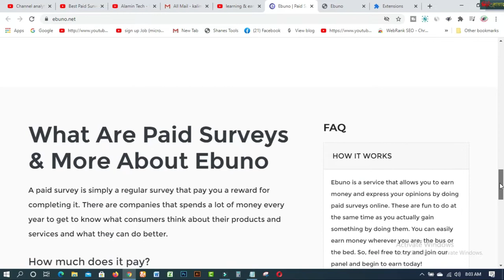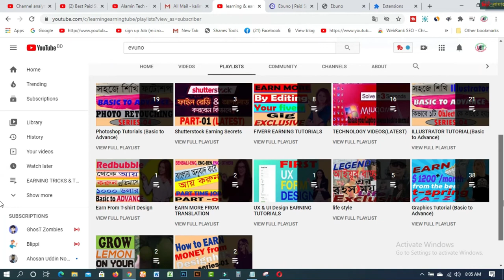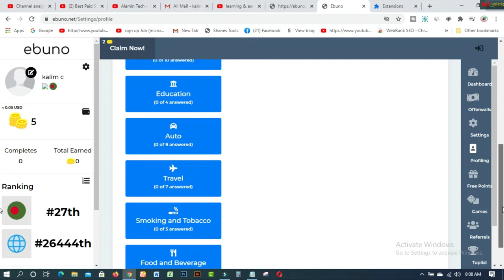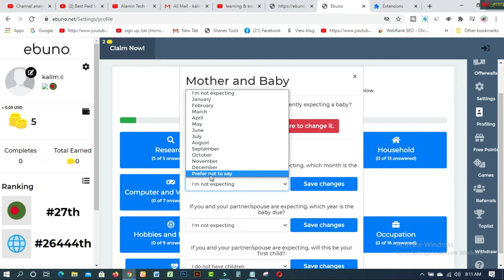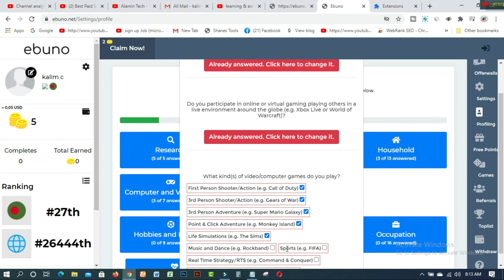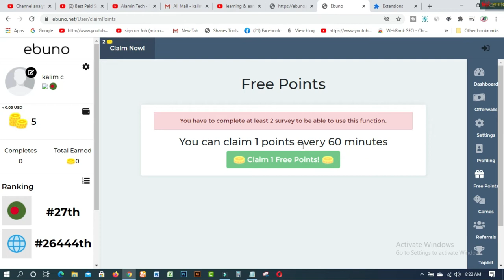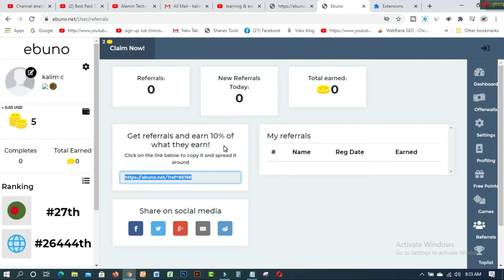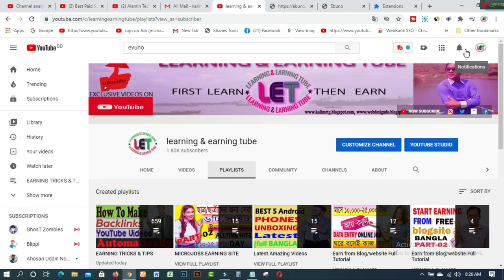Best Paid Survey Sites For Bangladesh Survey Site Without Vps &Investing Best Bangla Tutorial2020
In this video  you will find Best Paid Survey Sites For Bangladesh  Survey Site Without Vps &Investing   Best Bangla Tutorial2020

best survey sites for money
best survey apps for money
best survey sites for money bangle
best survey site bangla tutorial
best survey site for Bangladesh
best survey site for bangladesh 2020
survey site for Bangladesh
survey sites that pay instantly
survey sites that pay
survey site bangle
survey sites with no minimum payout
survey site payment proof
alamin tech
survey bangla tutorial 2020
usa survey bangla tutorial
survey

### MY BLOGS:
1. BLOG SPOT—kalimctg blogspot com

1. How to create fiverr account on android easily
2.9 free trusted sites for selling Logo-2019 II Amazing sites for selling logo
3.ঘরে বসে অনলাইন সার্ভে করে দৈনিক 12 ডলার ইনকাম করুন Best Online Surveys 2020
4.Need Donation For Education Top 16 Crowdfunding Sites for College and Educational expenses
5.Spin & Earn Money App Bkash App Payment | Online Income Bangla 2019
6. প্রতিদিন Zalinks থেকে অন্তত ৫ ডলার ইনকাম করুন Iসরাসরি বিকাশ পেমেন্ট নিন I BEST Copy Paste Typing-2020
7. বিকাশে ৫০ হাজার টাকা ইনকাম I Bkash Make Money Online 2020 I Online Income BD Bkash Payment.
8. how to sign up on 4 Microworkers websites to earn More -2019
9. Upwork English spelling test (US version) answers 2019
10. Upwork English spelling test (U.K version) and Answers 2019
11. 2019 Upwork Readiness Test and Answers ( GET 5 out of 5)

12. ৯ টি সাইট থেকে ফ্রিতে সহজে লাখ টাকার আর্থিক অনুদান নিন ।
13.9 free trusted sites for selling Logo-2019 II Amazing sites for selling logo
14. KajKey  -থেকে-আয়-করবেন-যেভাবে II how to earn by BID on KajKey
15.10 best & free fundraising websites for all-2019 II fundraising websites